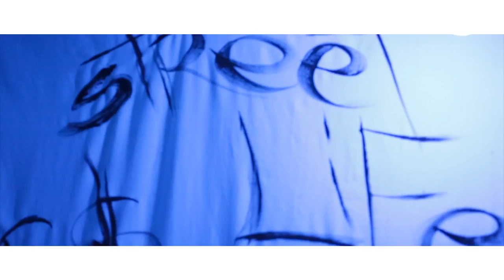Known Felon "Street Life" | Shot By